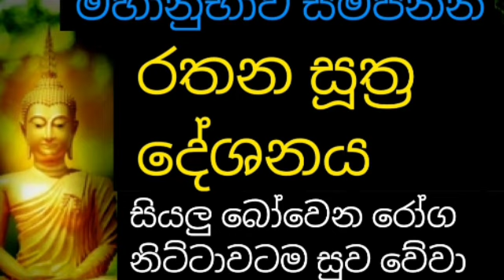මහානුභාව සම්පන්න රතන සූත්‍ර දේශනය දිනපතා ශ්‍රවනය කරන්න සියලු රෝග බය දුරු වේවි | rathana suthraya